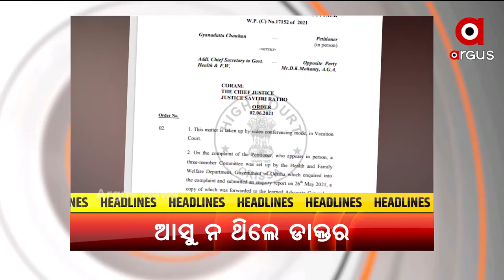Headlines 1 PM | 09 July 2021 | Argus News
+ ଦେଶରେ ଅକ୍ସିଜେନ ସ୍ଥିତିର ସମୀକ୍ଷା
+ ଆବାସ ଘୋଟାଲା ବିରୋଧରେ ବଡ ଲଢେଇ
+ ହାଇଦ୍ରାବାଦରେ କ୍ରାଇମ, ଭୁବନେଶ୍ବରରୁ ଗିରଫ
+ ରାଜ୍ୟରେ ରେକର୍ଡ 61 ଜଣଙ୍କ ଜୀବନ ନେଲା ଭାଇରସ
+ ଭୀମସାରରେ କୋଭିଡ୍ ରୋଗୀଙ୍କୁ ଅବହେଳା ଅଭିଯୋଗ
+ ହିଲ୍ ଷ୍ଟେସନରେ ଭିଡ଼ ସହ ବଢ଼ୁଛି କରୋନା ବିପଦ
+ ପାଖେଇ ଆସୁଛି ରଥ ଯାତରା